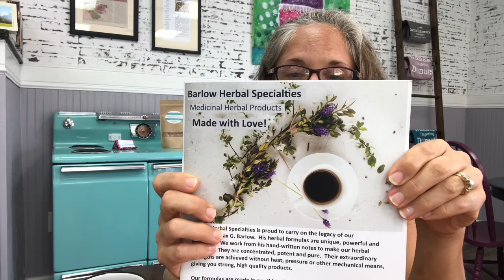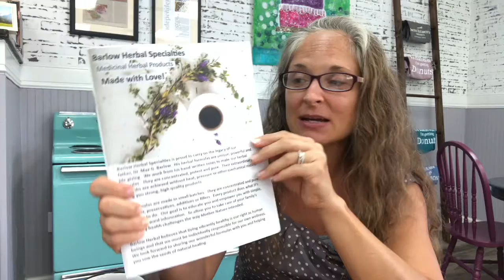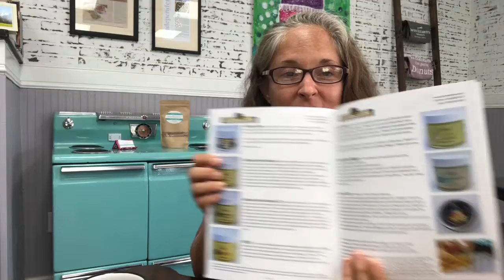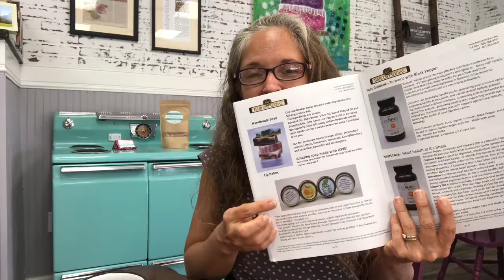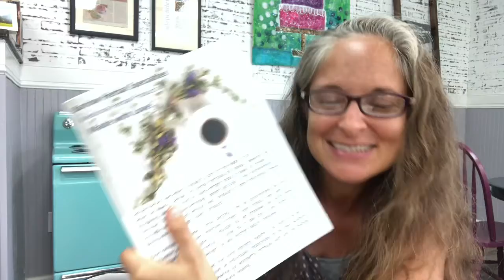My Health & Herbal Love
Check out this video to learn a little about my health journey and working with my brilliant dietician Christa Biegler, RD Less Stressed Life Nutrition & Podcast

She introduced me to a company she recently found, Barlow Herbal Specialties they’re makers of an incredible line of herbal products.

All of our baking mixes are made with the highest quality organic ingredients. They’re free from gluten, dairy, soy, corn, peanuts, tree nuts (except coconut), eggs and rice. You can purchase our full line of mixes on our

Much love & happy baking! xoxo 💗